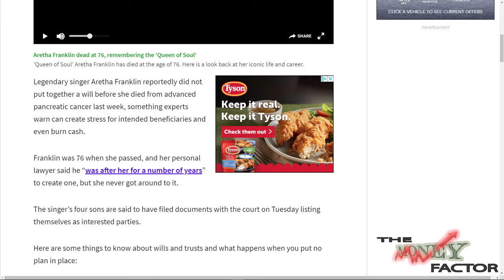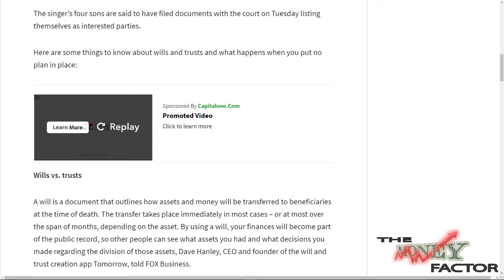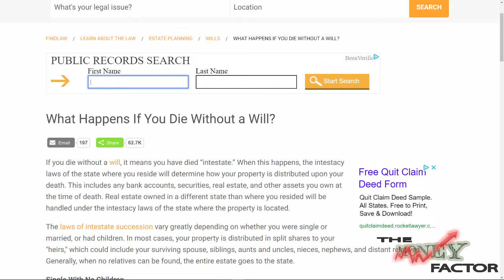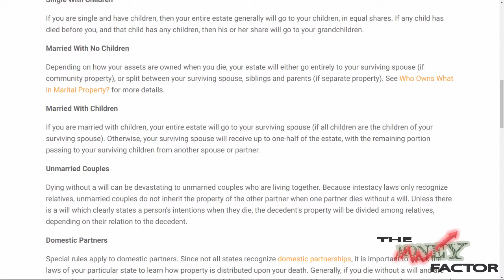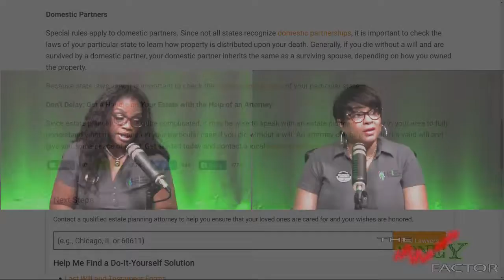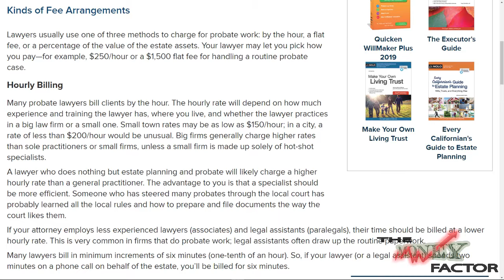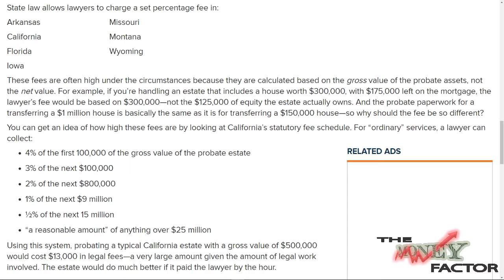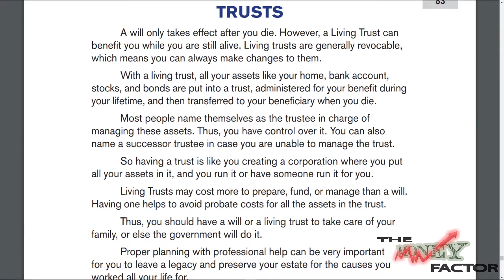The Money Factor 114: Aretha Franklin’s Passing with No Will, Ownership when Dying Without a Will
In episode 114 we talk about wills on Money Factor! We dive into the passing of Aretha Franklin without having a will. We also breakdown the importance of having a will and what happens to your estate if you die without one. Plus, we discuss how much it cost to probate a will. All this and more on The Money Factor.